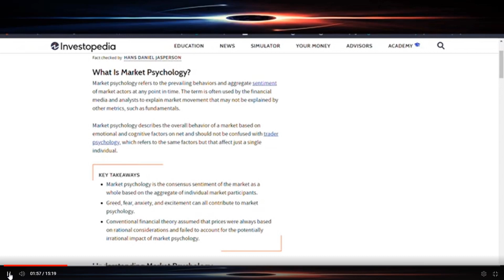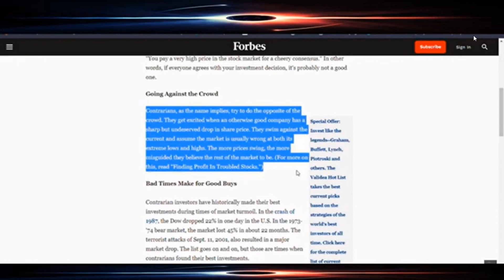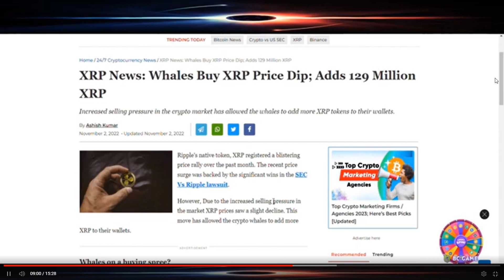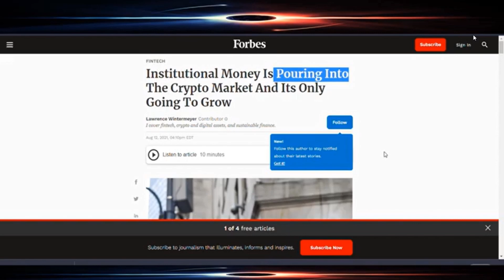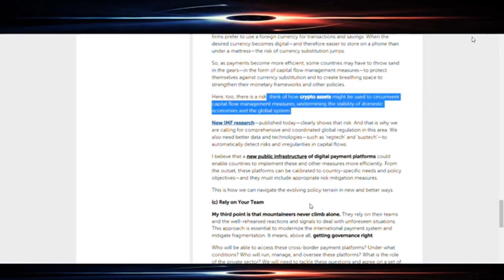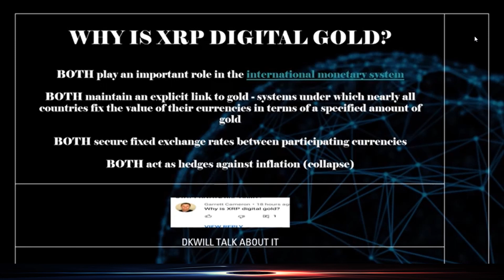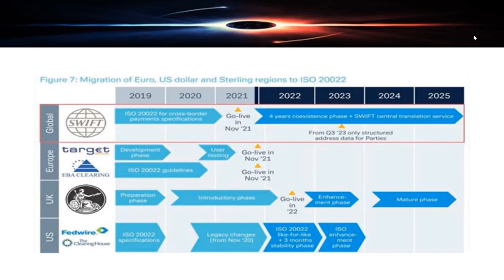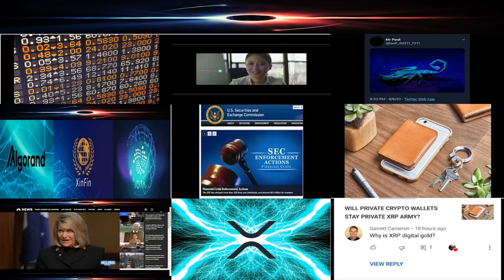XRP BEHIND THE CURTAIN IN THIS LAND OF OZ S(H)EAVENLY RIDE UP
I’m using Real Gold as Real Money. I think you should too.

Links on banner and/or in description offer support at no charge to you:

Information sources/references/Bibliography: